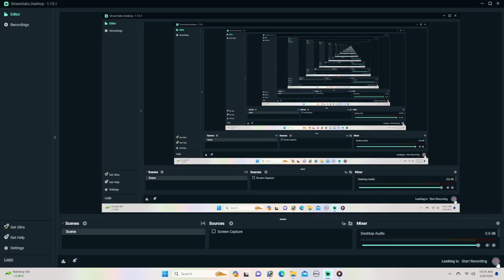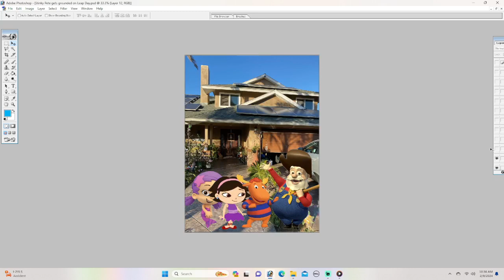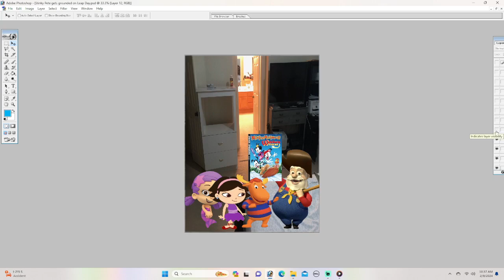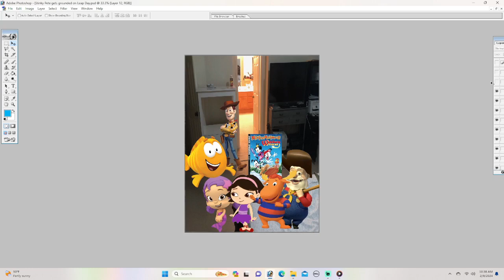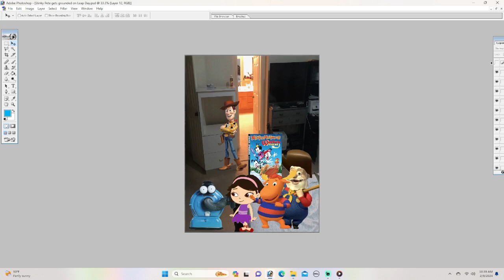Stinky Pete gets grounded on Leap Day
Toy Story 2 and Bubble Guppies and and the Backyardigans Little Einsteins and Teletubbies

Stinky Pete invites Oona June Tyrone and June for a Leap Day party

Oona gets grounded

June gets grounded

Tyrone gets grounded

Stinky Pete gets grounded